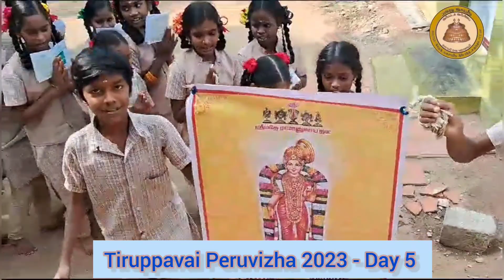Tiruppavai Peruvizha 2023 - Day 5